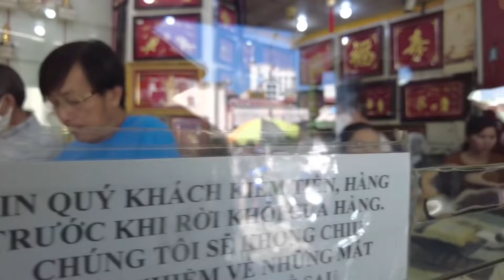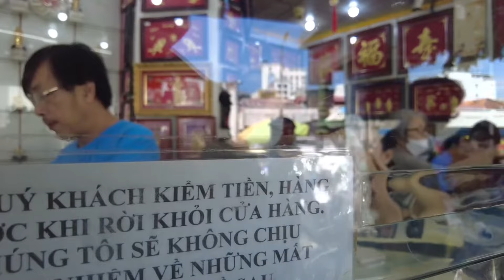BẤT NGỜ GIÁ VÀNG SJC 9999 GIẢM SỐC KỶ LỤC I CÔNG BỐ GIÁ VÀNG NGÂN HÀNG BÁN GIẢM CHƯA TỪNG THẤY 03/06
Cập nhật tình hình MỚI NHẤT giá VÀNG - giá ĐÔ chiều ngày 03/06/2024. Chợ Bến Thành Sài Gòn.Kính mời Quý vị và các bạn vui lòng cùng xem Video nhé.